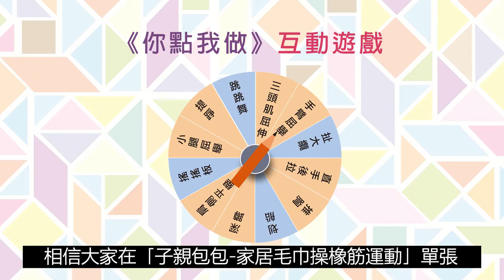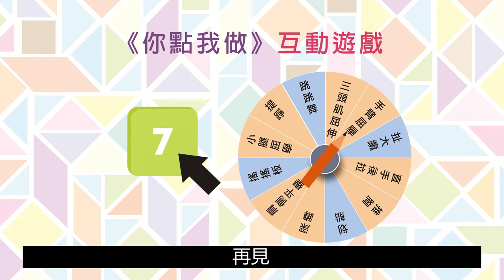滙豐保險耆代同行－愛腦護老：運動教學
香港路德會社會服務處ＨＫＬＳＳ 「滙豐保險耆代同行─愛腦護老」活動

滙豐保險與香港路德會社會服務處推出社區支援活動──「滙豐保險耆代同行─愛腦護老」，在疫情期間惠及800個認知障礙症或輕度認知障礙長者的家庭，以及1200名照顧者。

剪接: Lo Ka Leong, Leo